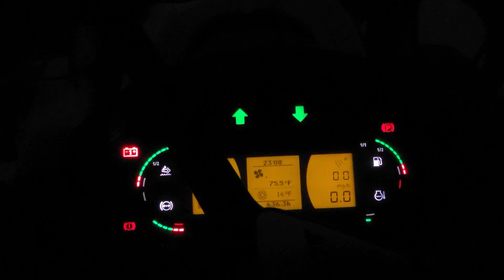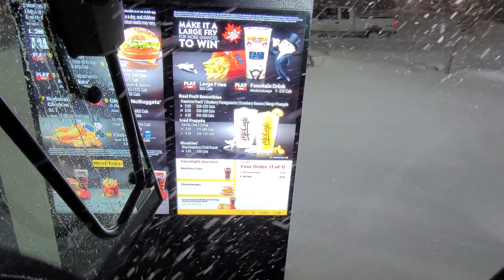Tractor drives to McDonalds in a Blizzard! 🤣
** The winter Blizzard of November 2020 that broke snow fall records in different areas of the province has finally made its way here!

** Mike came prepared by driving his tractor to Swift Current and helping anyone that he could find, and believe me, there was people everywhere to help! 🙂

** I personally haven't seen this much snow fall in one storm or in such a short time, in years or if ever!

** Mike decided to go through the Mc Donalds drive through with the Fendt 720 tractor for some fries 🤣, but since there was a BMW that kept getting stuck his fries got cold... Worst part of the evening 🤣🤣 🤦😔

** Thanks for following me around guys, and taking interest in what I do and the videos I put out, you guys are just so awesome 🙂